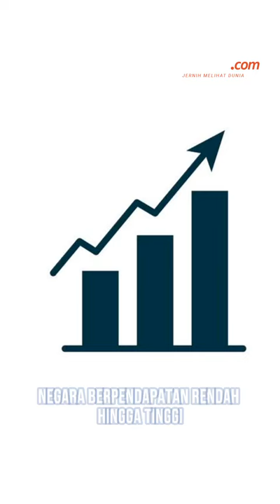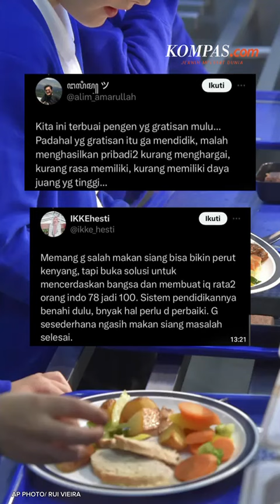Baru Diinisiasi Prabowo-Gibran, Makan Siang Gratis Ternyata Sudah Ada di Banyak Negara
Pasangan Capres dan Cawapres Prabowo-Gibran yang sementara unggul dalam perhitungan suara akan meluncurkan delapan program utama, salah satunya makan siang gratis di sekolah.
Program yang baru diinisiasi pada Pemilu 2024 ini sebenarnya sudah terlaksana di beberapa negara, seperti Brazil, India, dan Inggris.
Kreatif:  Citra Sonia
Produser: Ivany Atina Arbi